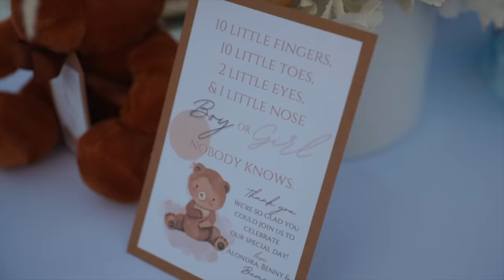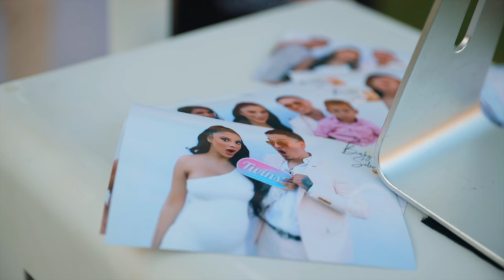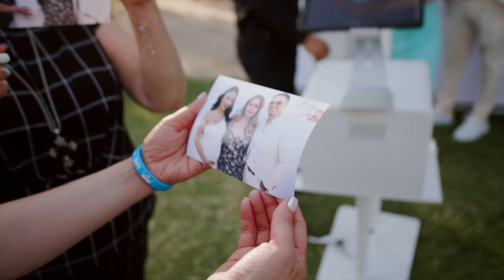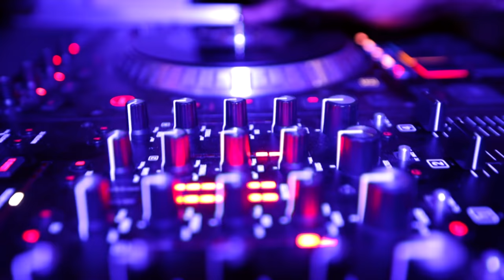OFFICIAL GENDER REVEAL! - Benny & Alondra Ep 2